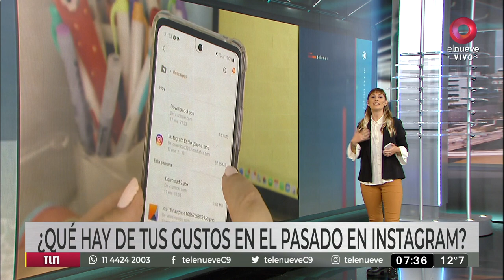Cuál es la primera cuenta a la que seguiste en Instagram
El paso a paso para ver los detalles más antiguos de la cuenta.